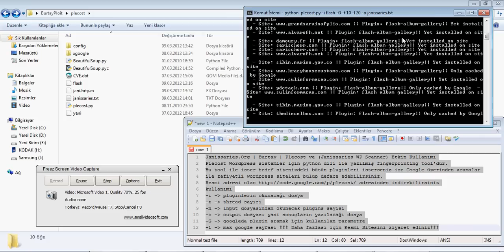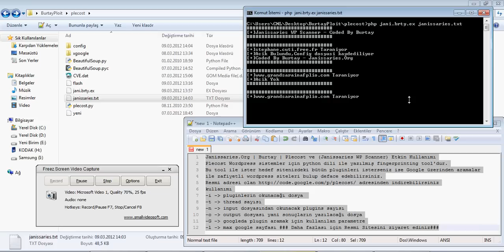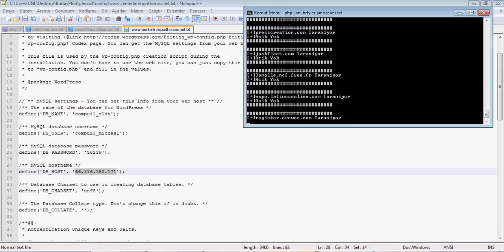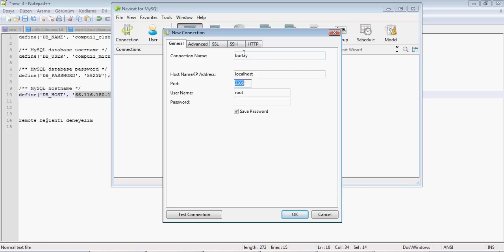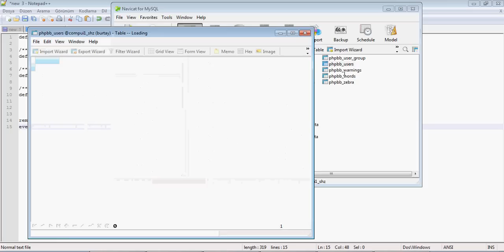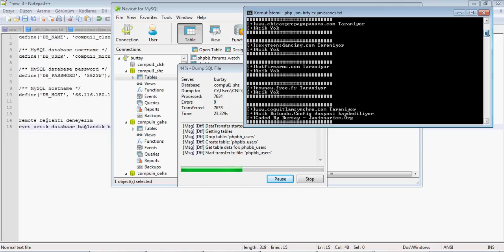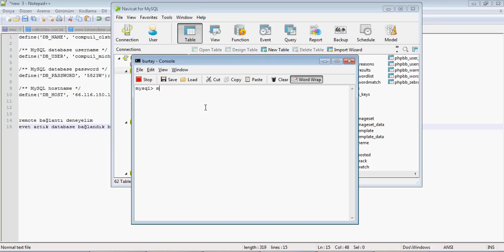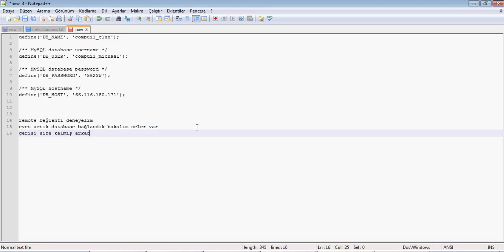Plecost Wordpress Fingerprinting